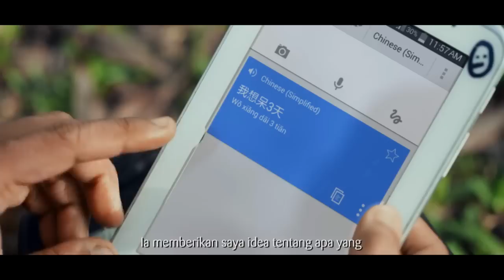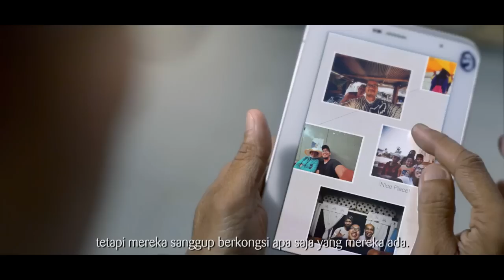DiGi presents My Internet Story: The Cyclist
1 man on a bicycle, 8000km from Malaysia, all the way to China. The story of a tour cyclist who packed his bags got on his bike and took on the world! With Google as his travel buddy, a little help from folks he met along the way, and a life adventure he will never forget! This is Faizal’s story.